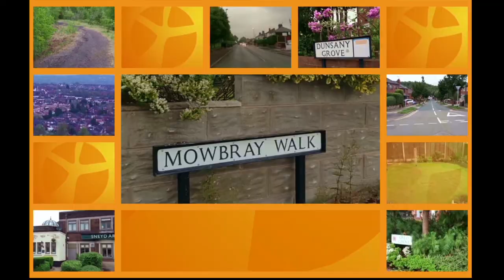The Sneyd Green Blessing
We pray God's blessing over our Parish of Sneyd Green